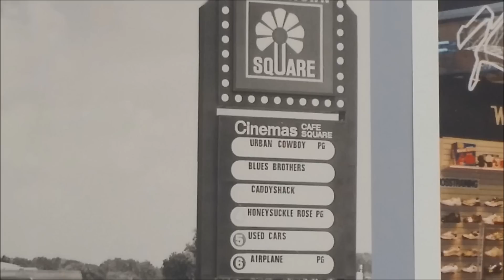5 Memories From Sangertown Square Mall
Sangertown Square Mall is 35 this year. Here are a few memories from years ago.